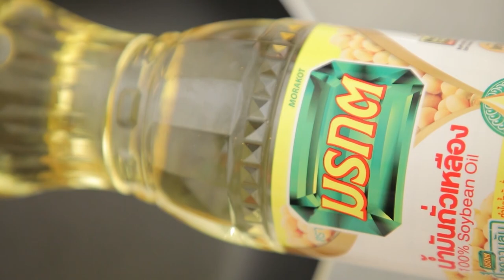กินได้ก็กิน (ทำกินเอง)เมนู ข้าวผัดไก่ลุง/ข้าวมันไรซ์เบอร์รี่ต้มยำกุ้งแม่น้ำผัดมัสมั่น l EP.189 [1/3]